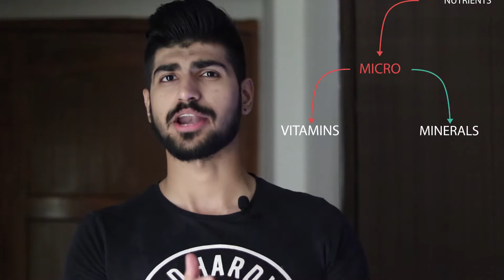3 MUST EAT Fruits during this LOCKDOWN to BOOST Immunity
Protein Carbs & Fats are ofcourse more than important but when it comes to Micro Nutrients

Do we even think to consume it?
Does it even matter to eat Micro nutrients?
Worrying about Fruit Sugar or fructose?

We may not see the changes physically but it surely does something good to our body in many ways which Macros cant.

And surely the Discussed fruits can be added to any Strict diet ( Muscle building , Fatloss, weight Loss) without Worrying about the Fructos or Fruit sugar..
These micro-Nutrients are easily consumed through tablets but when it comes to Natural Consumption, Fruits are the way to have all the nutrients.
Fruits have a lot of benefits on our bodies which can affect our Daily life.

Sahil gera